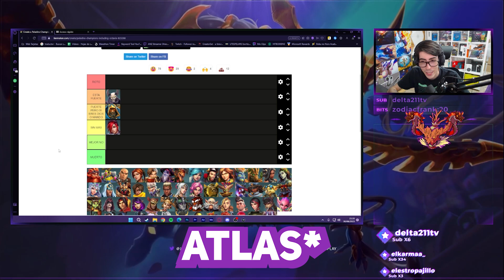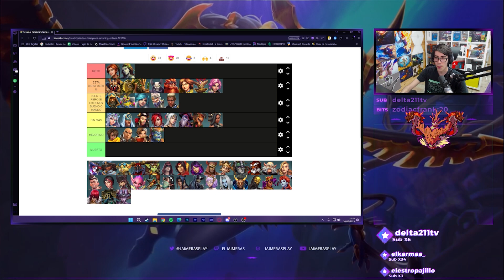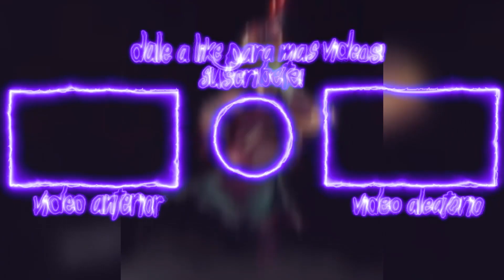PALADINS: TIERLIST DE LOS CAMPEONES MAS OP EN EL PARCHE 6.4